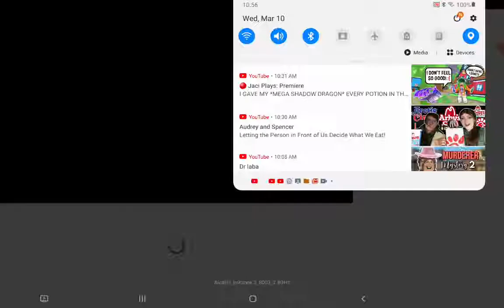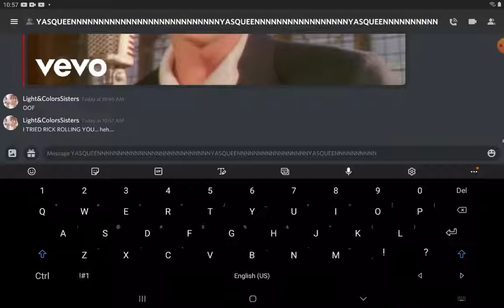I tried rick rolling my friends on discord and this happen...